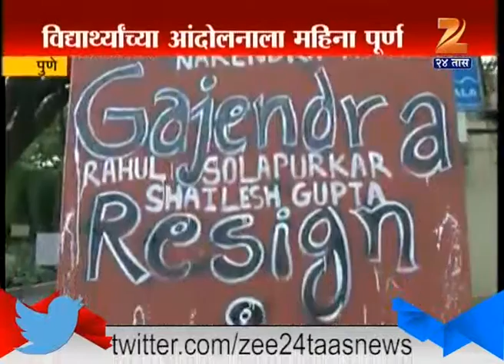Pune FTI Issue 14th July 2015